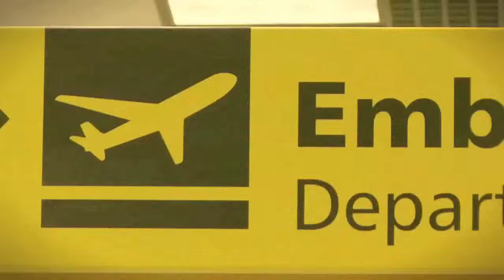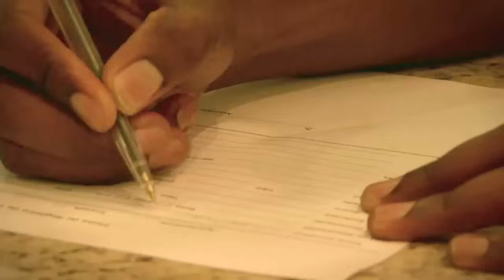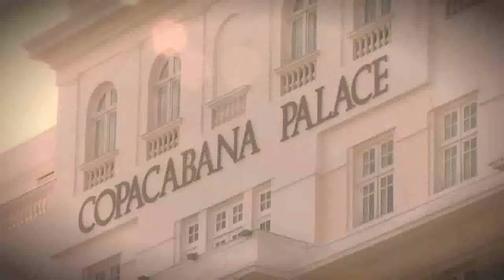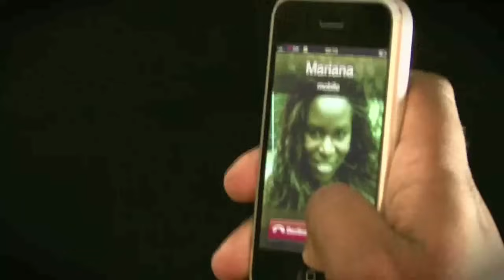DBS Gordão Chefe - QUI NEM JUDEU Part Rodnei (DBS e a Quadrilha) - DBS Rap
Publicado em 1 de jul de 2014
Ouça o Classico Qui Nem Judeu no Spotify - Segui Gordão
Gravado em 2007 Lançado em 2008 Qui Nem Judeu e divisor de agua de grande produções de video clip do Rap Nacional, entrado na era DO VIDEO CLIP DIGITAL - Direto Alex Kundera - Roteiro : Darci B Souza - Qui nem Judeu teve milhoes de acesso e vcs encontra aqui no Canal da Manicomio Milionarios Com uma Super Qualidade

    Artista
        DBS E a Quadrilha
    Categoria
        Pessoas e blogs
    Licença